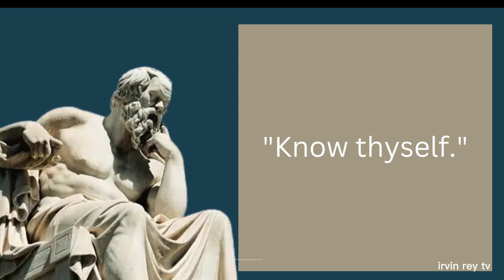socrates The Greek Philosopher